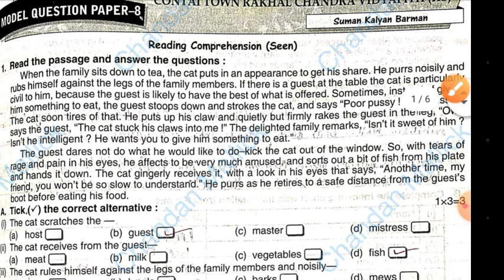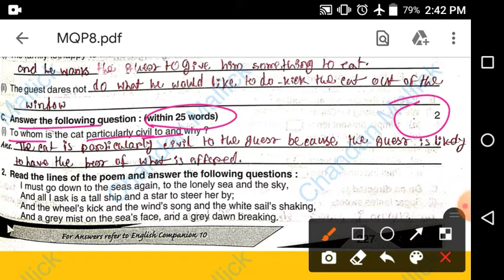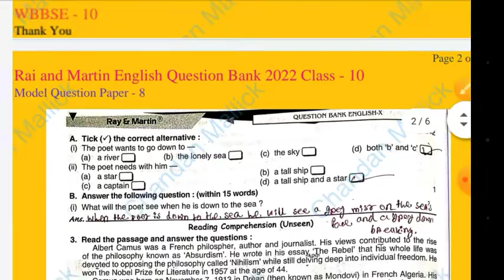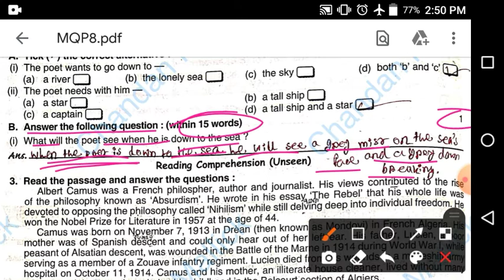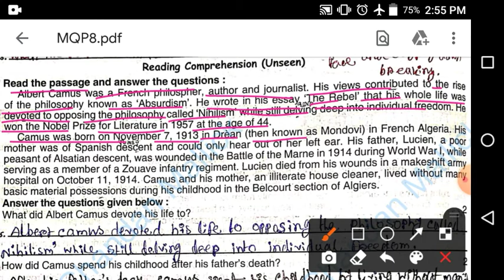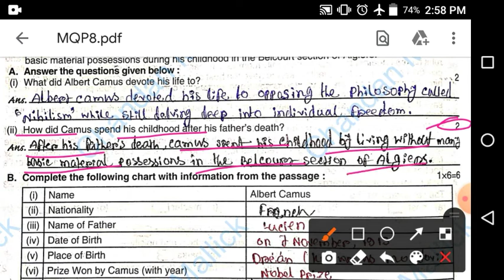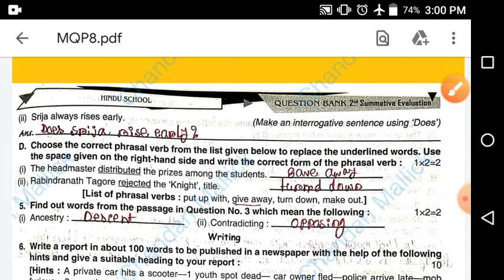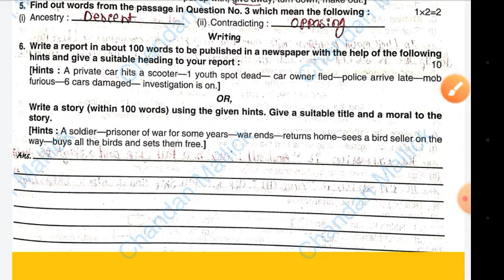Rai and Martin English Question Bank 2022 Class - 10 | Model Question Paper - 8 | Madhyamik 2022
Second Summative Evaluation

 If You are helped by this video then hit LIKE

Information Credit - A Book by Rai_and_Martin_English_Question_Bank_2022 ◆◆◆◆◆◆◆◆◆◆◆◆◆◆◆◆◆◆◆◆◆◆◆◆